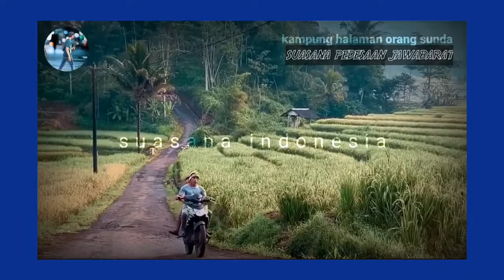Suasana Alam Indah Pedesaan Sunda Bikin Hati Tentram Dan Damai - Suasana Alam Unik